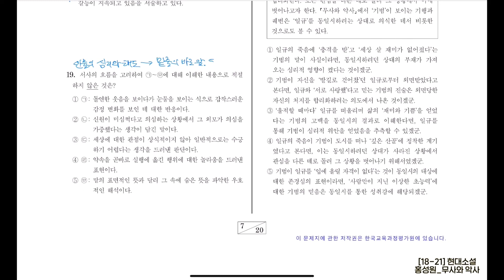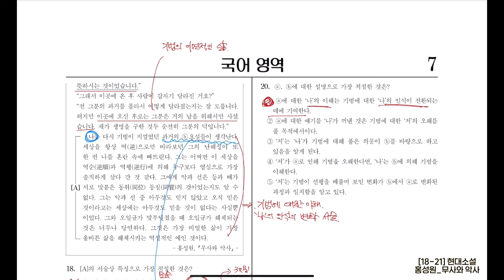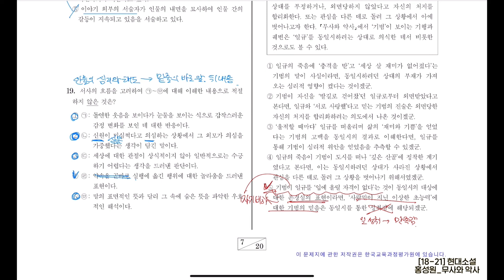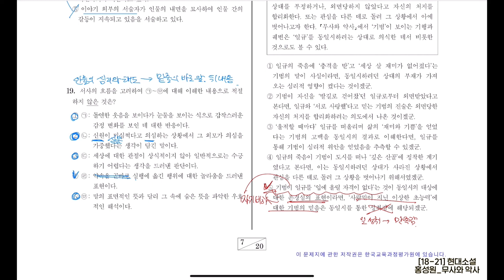2022학년도 고3 6월 모의고사 국어영역 18~21 현대소설 | 홍성원_무사와 악사 [최창희국어]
2022학년도 고3 6월 모의모사 해설강의 5편 현대소설 18~21번
홍성원_무사와 악사